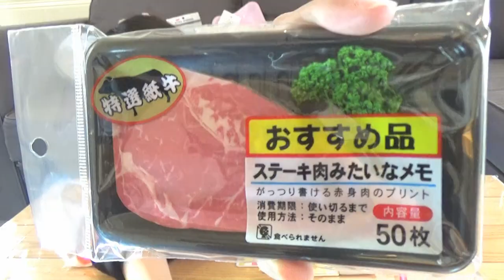【100均】ダイソーでおもしろ文房具を発見！！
100均ダイソーで購入したおもしろ文房具を大量に紹介します！

【Twitter】→@onemoacyan
【Tik Tok】→tiaraprot